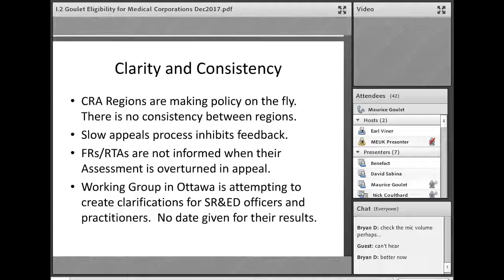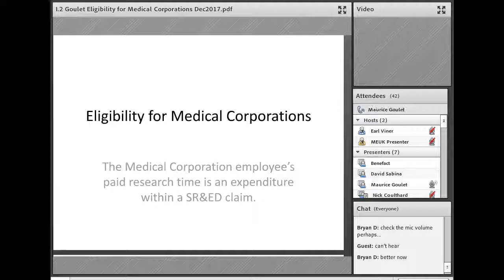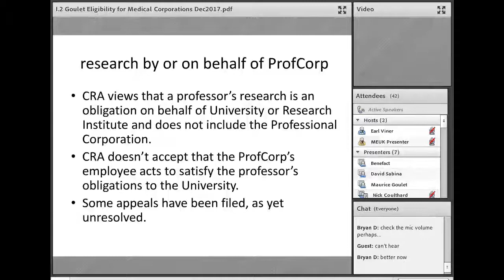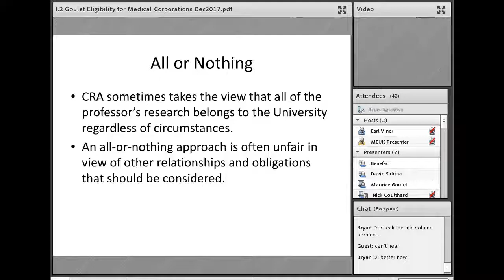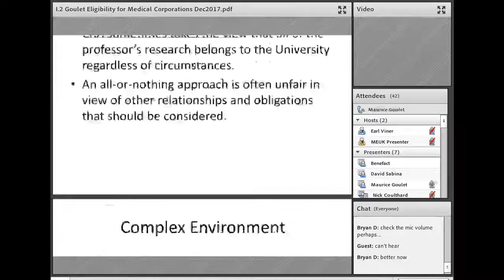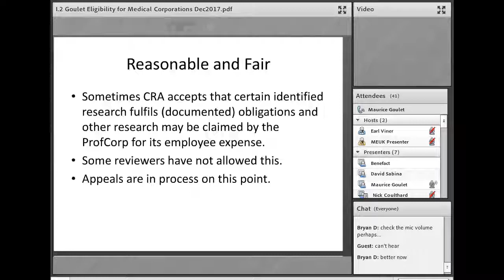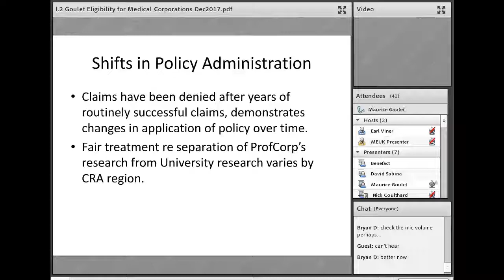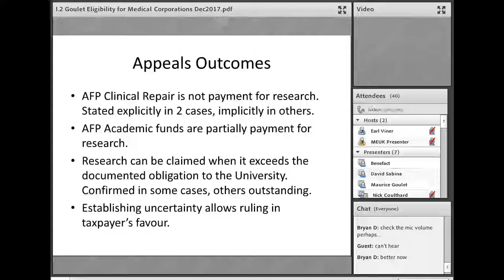I.4 Issues with Medical Research - Maurice Goulet